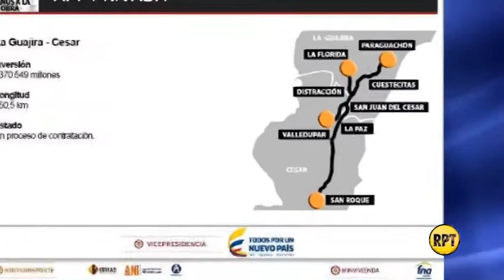Construirán vía entre San Roque, Cesar y Cuestecitas, La Guajira